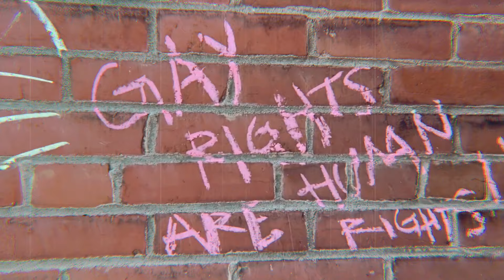Tower Grove Pride 2019